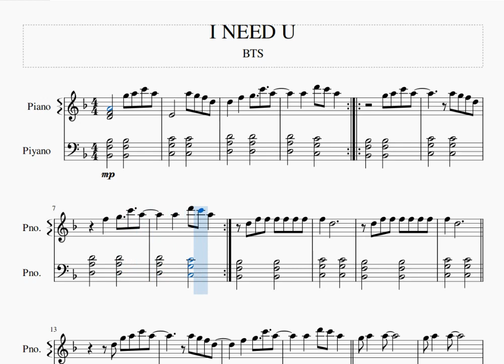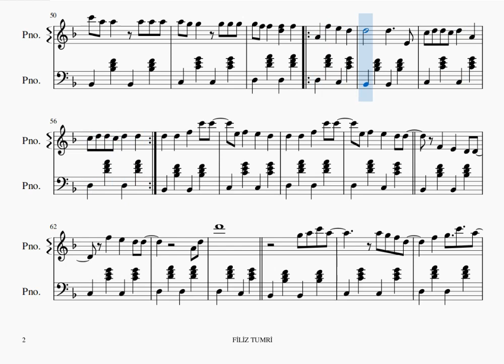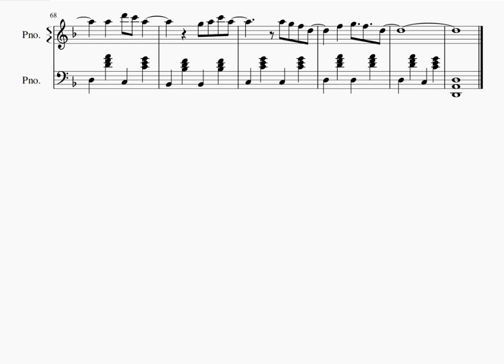I NEED U -BTS -PİYANO NOTALARI